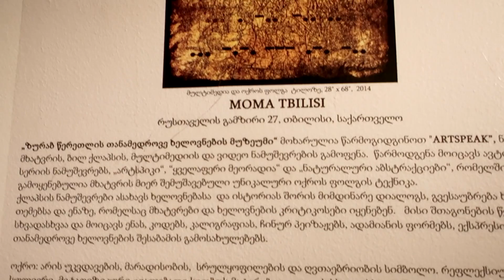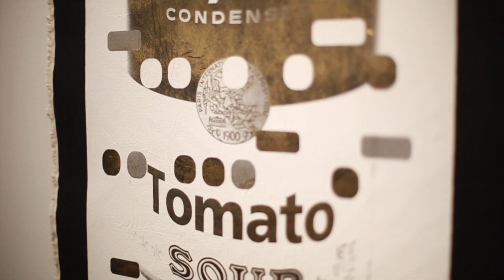"Artspeak" Exhibition, MOMA Tbilisi, June 2017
About Bill Claps
Bill Claps lives and works in New York City. He is a visual artist, filmmaker and writer whose work comments on art history and language. Born in Glen Ridge, New Jersey, he earned a Bachelor of Arts at Harvard University, where he studied painting and art history. He studied painting and drawing at the Art Students League in New York and in Florence, Italy. His paintings and drawings have been presented in solo and group exhibitions in galleries, museums and institutions in the United States and Europe. In the United States: Salomon Arts Gallery (New York), Priska C. Juschka Fine Art (New York), Henry Gregg Gallery (New York), Rush Arts Gallery (New York), Aspen Fine Arts Gallery (Aspen, Colorado), Bendheim Gallery (Greenwich, Connecticut), Kismet Gallery (Westport, Connecticut), Exhibit Gallery (Tulsa, OK), International Club (Wellington, FL), Samuel Morse Museum, Pookeepsie, NY. In Europe: la Galleria Nazionale d'Arte Antica di Palazzo Corsini in Rome; Artgeneve, Geneva; Art Monaco; Evartspace, Geneva; Spazio Garibaldi 77, Milano, Gallery@1, Gstaad, Switzerland, Galerie 55 Bellechasse, Paris, R Gallery, Jeddah, Saudi Arabia, MOMA Tbilisi, Tbilisi, Georgia. Claps’ works are in private collections and foundations in the United States and Europe. He writes for Artspace.com and Exibart Magazine.